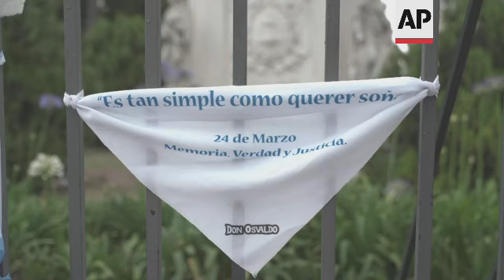Argentina's human rights advocates honor de Bonafini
ASSOCIATED PRESS
Buenos Aires - 20 November 2022
1. Members of H.I.J.O.S. (sons and daughters of the disappeared association), holding a sign reading (Spanish) "Thanks Hebe (de Bonafini)" while walking around the pyramid of Plaza de Mayo square, as the human rights group Mothers of Plaza de Mayo, have done since the time of the Argentine dictatorship (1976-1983)
2. Various of the group walking around the square's pyramid
3. A woman with a tattoo of the Mothers of Plaza de Mayo emblem (a white head scarf) on her upper chest walking around the pyramid
4. A woman touching a white head scarf holding on the pyramid fences
5. White head scarf reading (Spanish) "It's as simple as wanting to dream. 24 March (24 March 1976, day of the junta coup d'état). Memory, Truth and Justice."
6. A woman tying a makeshift banner reading (Spanish) "Thanks, mother Hebe. The people, your sons."
7. Carmen Ramiro de Guede, a member of the Mothers of Plaza de Mayo Association marching
8. A woman hugging Ramiro de Guede
9. SOUNDBITE (Spanish) Carmen Ramiro de Guede, a member of the Mothers of Plaza de Mayo Association and friend of Hebe de Bonafini:
"She is the one who taught us the way of struggle. She helped those of us who came after her. She was the only person who spoke the truth and stood up to whoever she had to, no matter who it was. She was a woman of struggle from day one."
10. A woman holding a photo of Hebe de Bonafini during a march and holding a picture of a disappeared person during the Argentine dictatorship (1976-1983)
11. Ramiro de Guede talking to a journalist, wearing the Mothers of Plaza de Mayo emblem, the white head scarf
12. SOUNDBITE (Spanish) Carmen Ramiro de Guede, a member of the Mothers of Plaza de Mayo Association and friend of Hebe de Bonafini:
"She taught us not to lower our heads and not to cry in front of the enemy. To be seen as strong, even if the tears would come to our mouths. We had to go out into the street with our heads held high, proud of the children we had, our kidnapped children."
13. A man marching with a sign reading (Spanish) "Thanks" and wearing a white mask depicting an anonymous disappeared person
14. Group clapping and singing (Spanish) "Mothers of the square, the people hug you."
15. SOUNDBITE (Spanish) Silvina Giaganti, graphic designer:
"She (Hebe de Bonafini) leaves us a great legacy. We will miss her very much. We always came here on Thursdays to accompany the mothers on rounds. Her words were significant to us."
16. A flowers bouquet left by the pyramid's fence
STORYLINE:
Sons and daughters of the disappeared people during the Argentine dictatorship (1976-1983) gathered on Sunday to honour Mothers of Plaza de Mayo founder and president Hebe de Bonafini who passed on this day.
The Human Rights advocates performed the walking around the square's pyramid as the Mothers would do starting during the dirty war days when they claimed for news about their missing children.
Hebe de Bonafini, who became a human rights campaigner when her two sons were arrested and disappeared under Argentina's military dictatorship, died Sunday, her family and authorities reported. She was 93.
The death was confirmed by her only surviving child, Alejandra, who expressed thanks for the expressions of support her mother had received while hospitalized in the city of La Plata.
Local officials said she had suffered from unspecified chronic illnesses.
Vice President Cristina Fernández de Kirchner - a former president with close ties with de Bonafini - posted a tweet calling her "a global symbol of the fight for human rights, pride of Argentina."